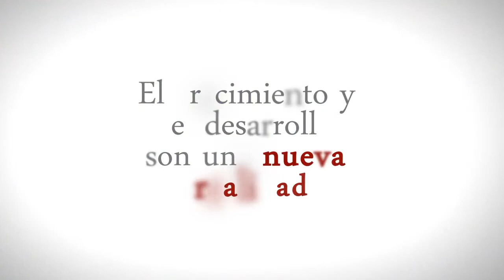Video Inversora de Negocios mp4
Creación y realización JDV